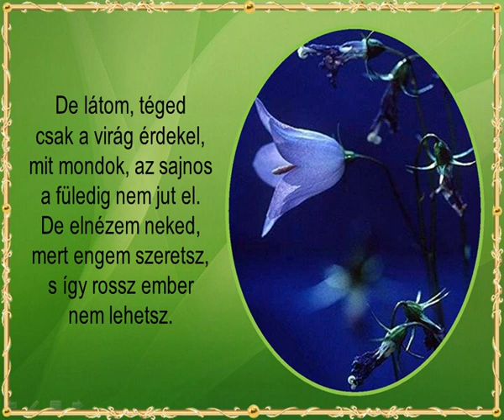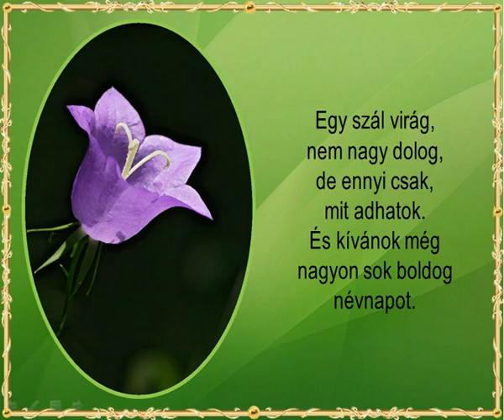Névnapodra!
Boldog névnapot!
Zene: Szécsi Pál - Egy szál harangvirág